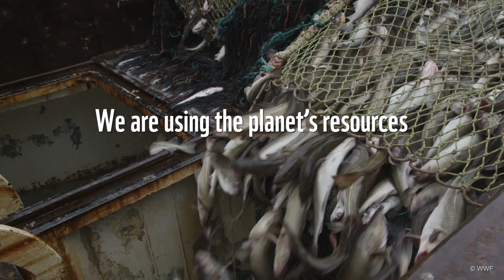Voice for the Planet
The science has never been clearer or more urgent: out planet is under threat. Plastic pollution, air and water pollution, climate change, deforestation and other harmful human activities are destroying our natural world. This is a direct threat to our future. We are the first generation to know we are destroying our planet. And we could be the last that can do anything about it.